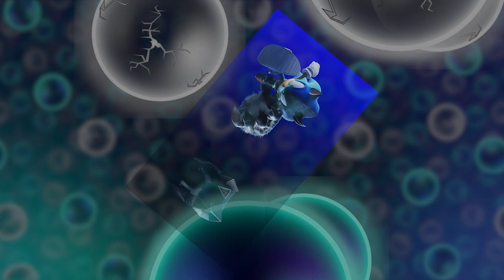Arid Ruins of Ares Island (Sonic Mix)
This mashup includes these themes (none of which I own):
Ares Island - 3rd Movement from Sonic Frontiers
Arid Sands Day from Sonic Unleashed

DISCORD SERVER!! Come join the fun in The Corrupted Caves!

STAY FRESH MY DUDES!!